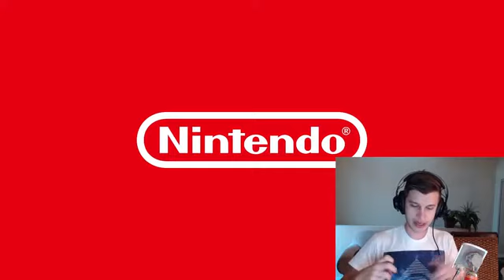Nintendo Switch Reveal Reaction Compilation (Part #2)